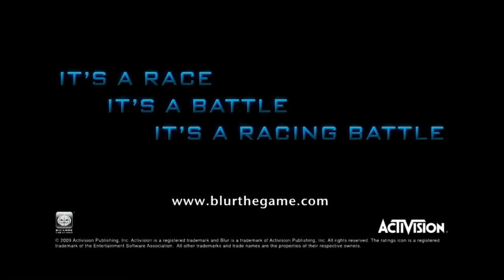Blur - E3 2009 : Trailer (JeuxVideo.com)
Les différents items de Blur vous sont présentés dans cette vidéo diffusée à l'E3.